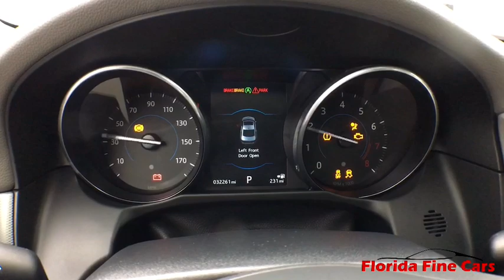2016 JAGUAR XF Hollywood, West Palm Beach, Miami, Margate, FL 107894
Used 2016 JAGUAR XF available in Hollywood, Florida at Florida Fine Cars. Servicing the  West Palm Beach, Miami, and Margate, FL area.
2016 JAGUAR XF 35T PREMIUM - Stock#: 107894 - VIN#: SAJBD4BV2GCY13248

Priced below KBB Fair Purchase Price! CARFAX One-Owner. Clean CARFAX. FINANCING AVAILABLE!! FULLY SERVICED!! Se habla espanol!! WE ACCEPT ALL TRADE-INS!! BBB Accredited A+ Gray Leather 11 Speakers Alloy wheels Anti-whiplash front head restraints Automatic temperature control Brake assist Driver vanity mirror Emergency communication system Exterior Parking Camera Rear Front anti-roll bar Front dual zone A/C Fully automatic headlights Garage door transmitter: HomeLink High intensity discharge headlights: Bi-xenon Illuminated entry Low tire pressure warning Memory seat Power driver seat Power moonroof Radio: Meridian 380W Sound System w/11 Speakers Rain sensing wipers Rear anti-roll bar Steering wheel memory Steering wheel mounted audio controls. Black 2016 Jaguar XF Premium RWD 8-Speed Automatic 3.0L V6 24V SuperchargedbrbrOdometer is 3232 miles below market average! 20/30 City/Highway MPGbrbrbrAwards:br  * 2016 KBB.com Brand Image AwardsbrReviews:br  * Well-trimmed interior; responsive handling; comfortable ride; advanced technology offerings. Source: EdmundsbrbrbrFlorida Fine Cars has over +1700 vehicles in stock and works with more Banks to help give you as many options as possible. All locations are BBB Accredited; BBB Rating: A+. Come in person or call ahead to set an appointment for a test drive. Buy online and get a car on your time.